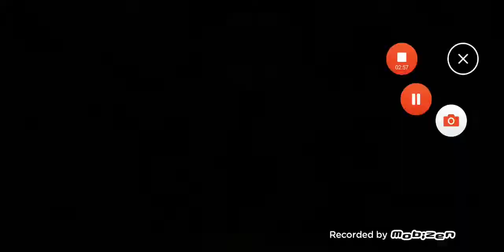Igramo sa svim brawlerima